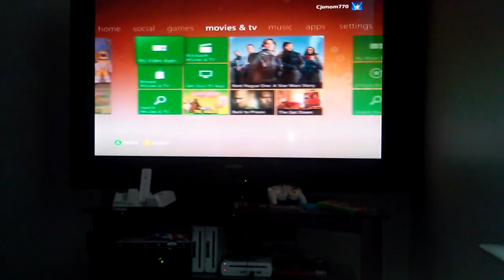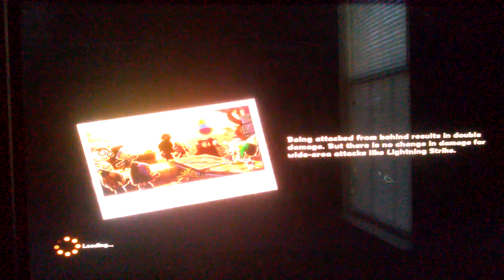I FAILED ON THE EASIEST MISSION!!|Happy Wars #1